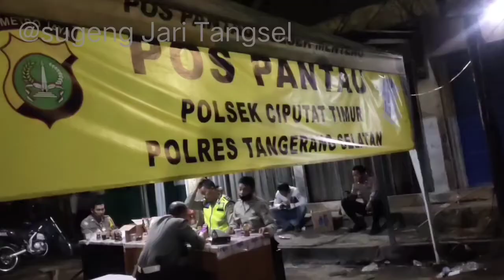Kecelakaan Tunggal Fly Over Ciputat Tangsel dan Faktanya Minim Penerangan Jalan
Seorang pengendara sepeda motor mengalami kecelakaan tunggal di atas flyover Ciputat, Tangerang Selatan (Tangsel). Korban yang tak membawa kartu identitas itu mengalami luka parah di kepala hingga tak sadarkan diri.

Kecelakaan terjadi pada Minggu 3 April 2022 sekira pukul 20.30 WIB. Korban yang berjenis kelamin perempuan itu tergeletak tak jauh dari motor matiknya dengan posisi telungkup

Kejadiannya di atas flyover Ciputat. Korban tak membawa identitas. Jadi hanya ada fotocopi STNK," kata Kanit Lantas Polsek Ciputat Timur, AKP Bakti Surung, Senin (4/4/22).

Dari ciri-ciri fisiknya, korban diduga berusia sekira 28 tahun. Petugas dibantu pengendara yang melintas lalu melarikan korban ke rumah sakit. Beberapa bagian tubuh yang terluka di antaranya kepala dan wajah.

Pada saat dibawa ke rumah sakit, korban ada luka di bagian wajah dan tidak sadar," katanya.